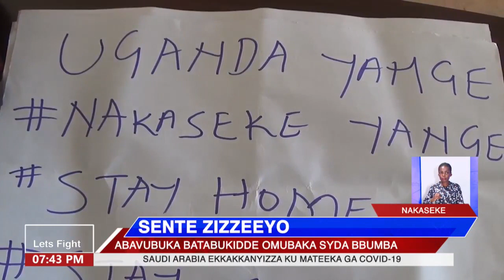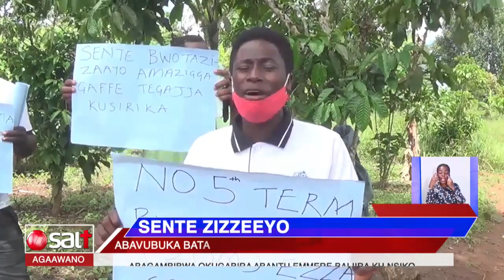SSENTE ZIZZEEYO - Abavubuka batabukidde omubaka Syda Bbumba